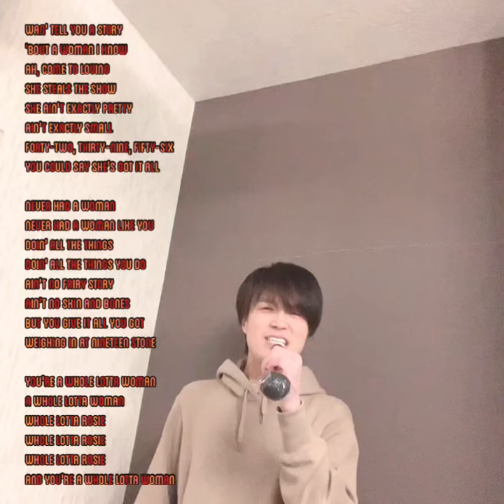AC/DC - Whole lotta rosie - cover - acapella